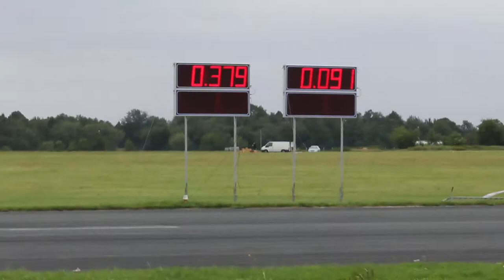Dodge Coronet vs. Opel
ROW-Racedays 2011